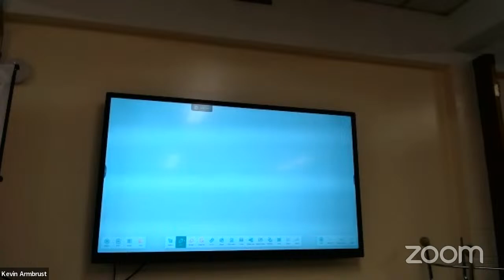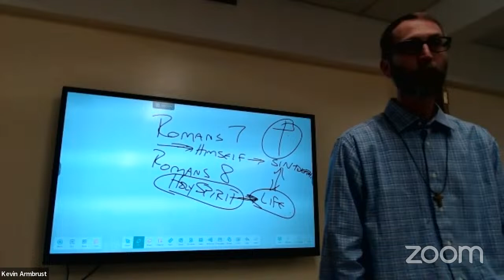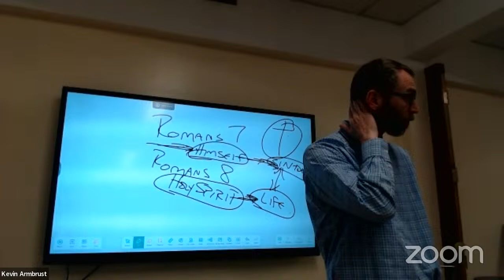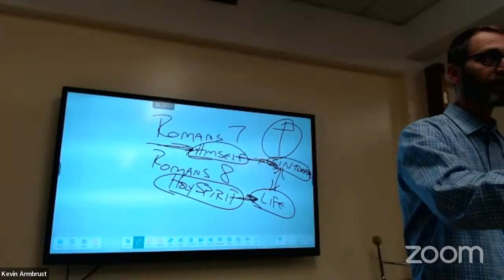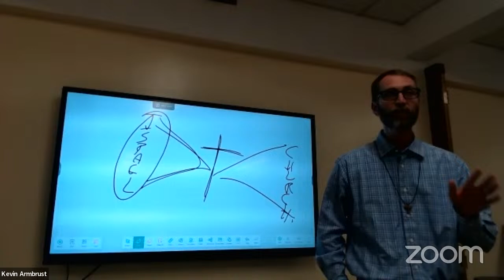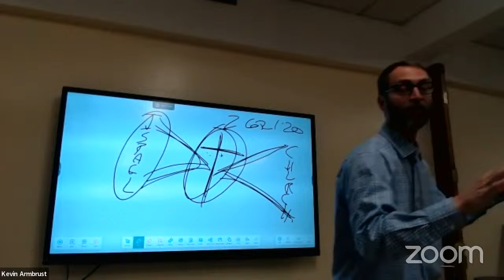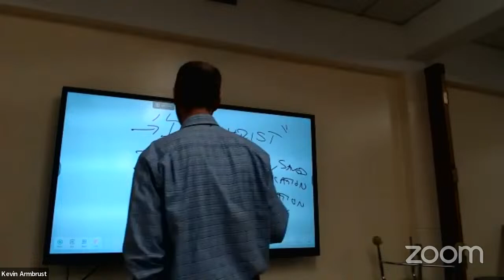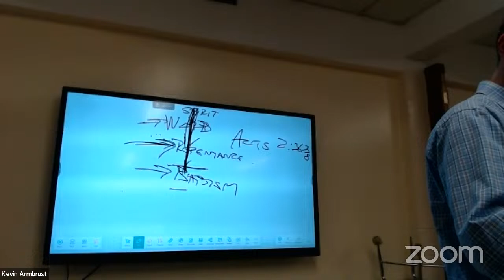Sunday morning Bible study